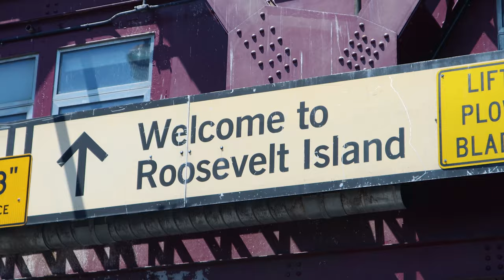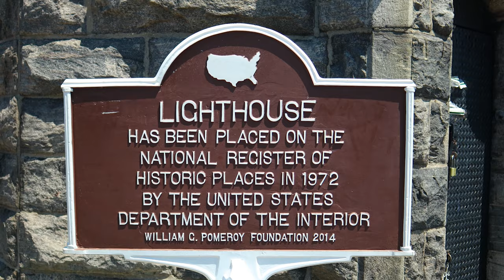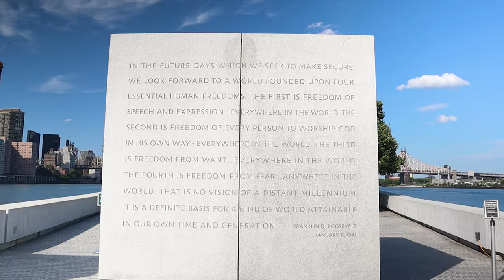Roosevelt Island. A Unique and Must Visit Place in NYC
My day exploring the entire circumference of Roosevelt Island in New York City. I check out the lighthouse, the ruins of the old Smallpox Hospital and the new exhibit celebrating the legacy of the 19th amendment at Franklin D. Roosevelt Four Freedoms State Park.